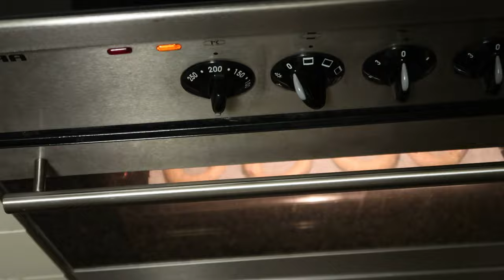كعك بعجوة التمر / كحك زمان الاصلي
كعك بعجوة التمر طريقة المخابز